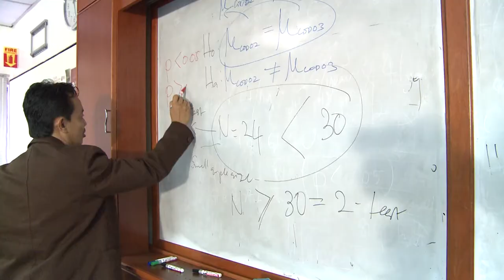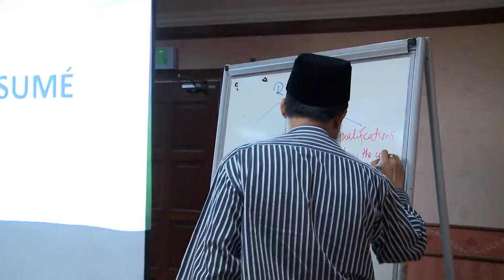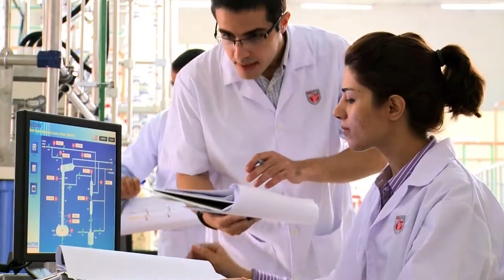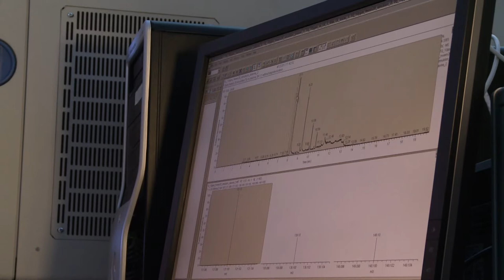Montaj Majlis Gemilang Akademia Putra 2013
Majlis Gemilang Akademia Putra (MGAP) merupakan majlis yang dianjurkan oleh Universiti Putra Malaysia bagi menghargai penerima Anugerah Fellowship Naib Canselor dalam kategori Pengajaran, Penyelidikan dan Inovasi sertaPerkhidmatan Profesional, Anugerah Perunding Cemerlang dan Anugerah Khas Akademia Putra.